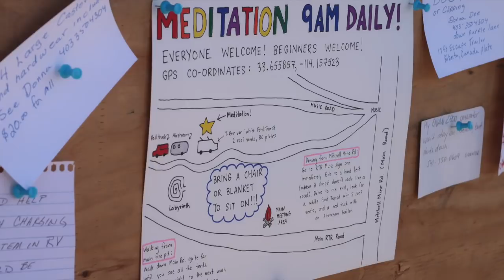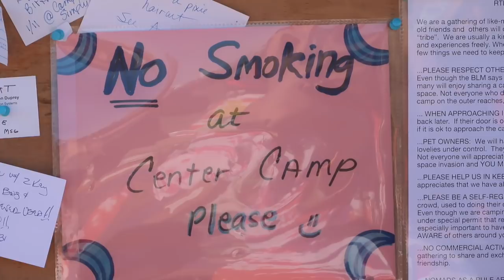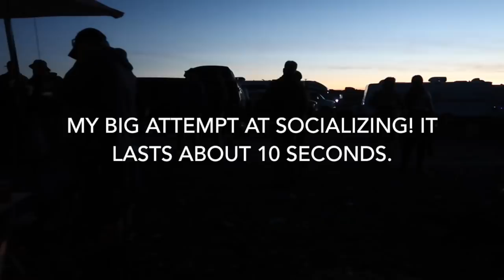RTR 2018, Day 2. Van Life Anxiety!!!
Day 2 of the RTR, meeting lots of people, dealing with anxiety.